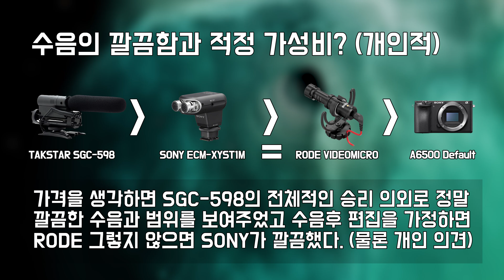TAKSTAR SGC598 vs RODE VIDEOMICRO vs SONY ECM-XYST1M 외장 마이크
외장 비디오 마이크 3종 비교 테스트 TAKSTAR SGC598 vs RODE VIDEOMICRO vs SONY ECM-XYST1M 입니다. 각각 같은 대사를 녹음하며 소리 수정은 일체하지 않았습니다.

00:36 TAKSTAR SGC-598  // 1:21 RODE VIDEO MICRO
2:08 SONY ECM-XYST1M // 3:38 a6500 기본

사용된 마이크
1. TAKSTAR SGC598
2. RODE VIDEOMICRO
3. SONY ECM-XYST1M
4. A6500 Default

소리가 다소 클 수 있으니 정교한 볼륨 컨트롤과 귀갱을 조심하시기 바랍니다. 감사합니다. 소리가 기본적으로 크게 잡혔어요!

질문은 댓글에 남겨주시면 아는 선에서 답변해드리겠습니다.

미흡한점이 있다면 댓글에 남겨주시면 많이 배워서 진화해오겠습니다.
응원해주시는 분들 항상 정말 감사합니다~